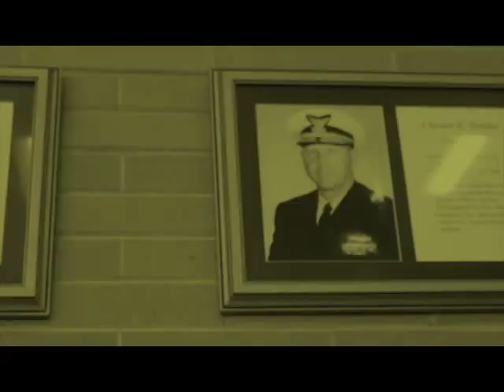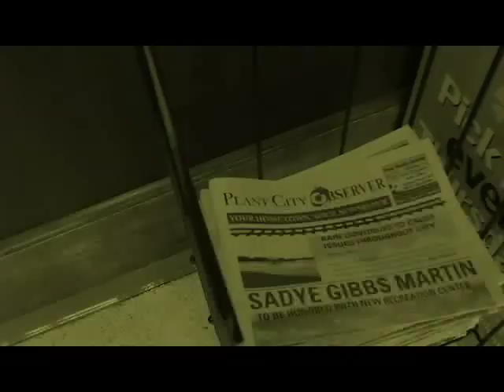RTV Morning Show 2019 8/26